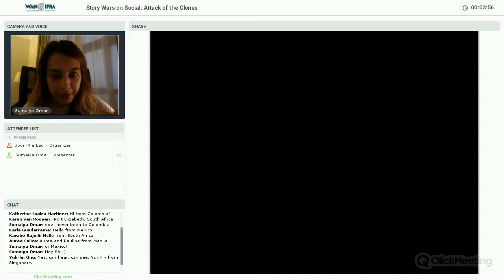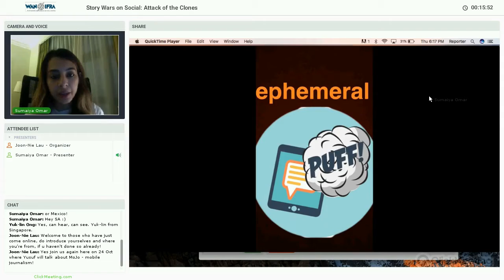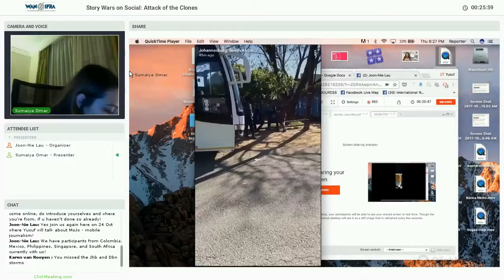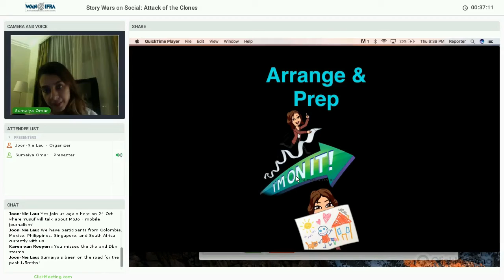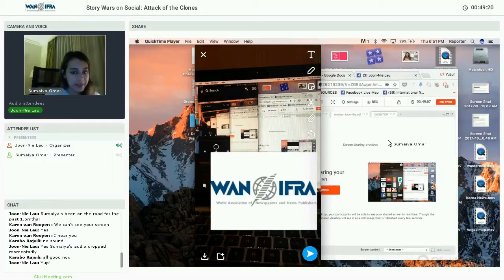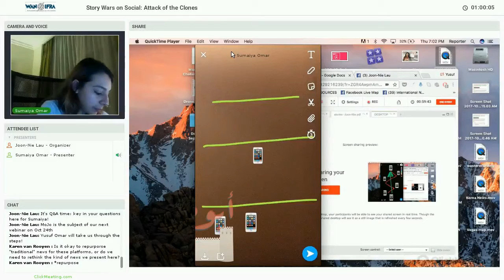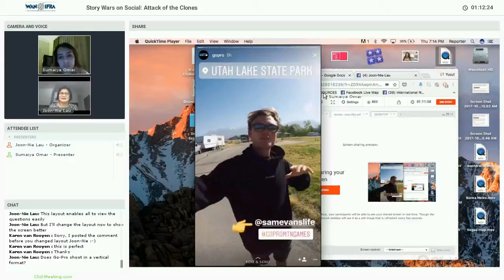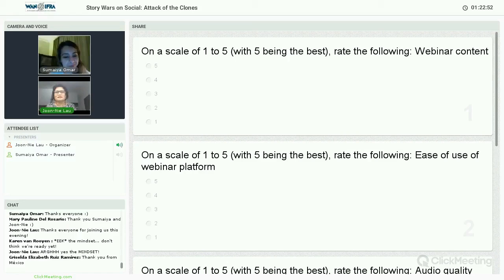[SMSWebinar8] Story Wars: Attack of the Clones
In this webinar, social media consultant Sumaiya Omar and co-founder of @hashtagourstories will bring us into the new realm of social video stories!

Vertical video was virtually unheard of a few years ago. Now it’s quickly becoming the dominant video format on mobile. Snapchat invented it, Facebook, Instagram, Whatsapp and even Skype have now all adopted it: Stories - this vertical, mobile format is dominating the social media galaxy.

Marketers are already seeing the potential and are producing content for this format, but publishers, apart from the 40 or so early-adopters which are mainly US content partners like CNN, Vice, National Geographic and Comedy Central, have been hesitant to catch on.

Sumaiya shares with us hacks on becoming a social publishing Jedi on platforms like Instagram Stories and Snapchat. She also provides tips on how to capture the attention of the notoriously fickle and hard-to-reach 18-34 audience demographic.